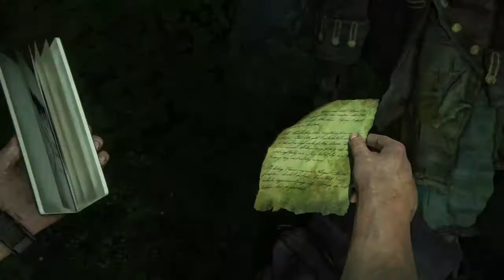Uncharted 4 : A Thief’s End Part 13-no commentary